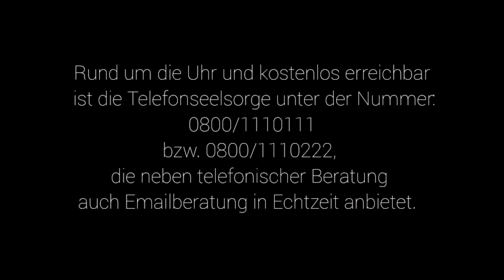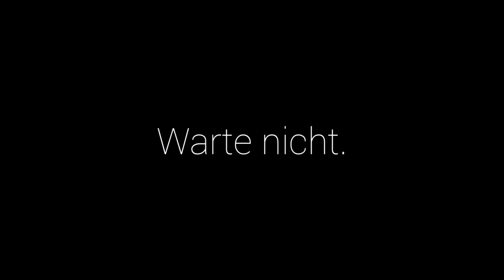1. Türchen: Sarah Amira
Die Poetry Slammerin Sarah Amira thematisiert tiefgehend die Einsamkeit. Sarah studiert  Kunstpädagogik an der KU Eichstätt und ist u.a. im interreligiösen Dialog aktiv.